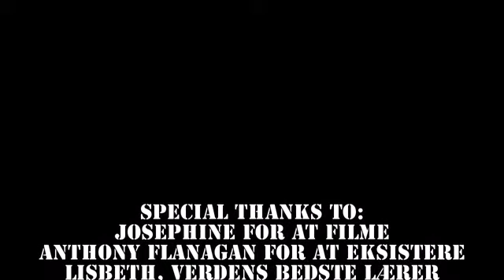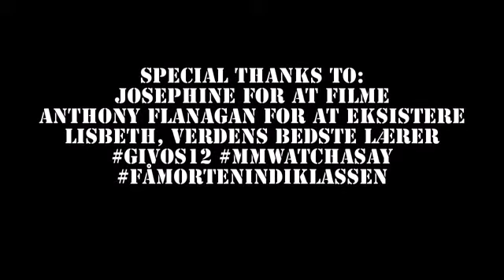Knokkelmanden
1y FVGH: Pontoppidans "Knokkelmanden"